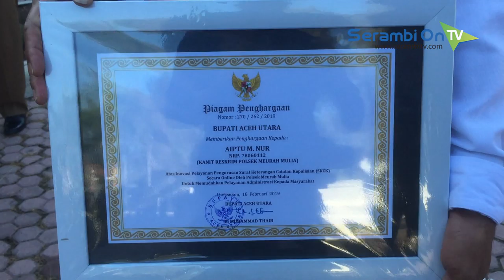Beri Pelayanan Secara Online, Kapolsek Meurah Mulia dan Anggotanya Dapat Penghargaan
SERAMBITV.COM, LHOKSEUMAWE – Kapolsek Meurah Mulia Iptu Boestani SH MH beserta empat anggotanya, Senin (18/2) mendapatkan penghargaan dari Pemerintah Aceh Utara. Penghargaan diserahkan Bupati Aceh Utara Muhammad Thaib di sela-sela apel gabungan yang berlangsung di halaman kantor bupati setempat.

Adapun rincian empat anggota Polsek Meurah Mulia yang ikut menerima penghargaan, yakni Aiptu Maimun, Aiptu M Nur, Bripka Hamjaya Brigadir Marzuki.

Bupati Aceh Utara Muhamamd Thaib, menyebutkan, penghargaan ini diberikan atas dasar Polsek Meurah Mulia telah melahirkan program  inovatif melayani masyarakat secara online.

Masyarakat yang melaporkan kehilangan, pengurusan SKCK, surat keterangan miskin dan lainnya cukup mengirimkan pesan via aplikasi WhatsApp ataupun e-mail. Setelah di proses surat-surat tersebut juga akan diantar oleh Bhabinkantibmas ke rumah warga yang bersangkutan.

Kapolres Lhokseumawe AKBP Ari Lasta Irawan, melalui Kapolsek Meurah Mulia Iptu Boestani SH MH, menyebutkan, program inovasi pelayanan secara online sudah berlangsung sejak setahun lalu. Contoh pelayanan online, bila ada masyarakat yang membutuhkan surat rekomendasi pembuatan SKCK, maka warga hanya perlu mengirim data diri, foto kopi KTP, KK dan surat rekomendasi dari keuchik, lewat whatshapp atau email. Saat surat sudah selesai dibuat, maka Bhabinkantibmas akan langsung mengantar ke rumah masyarakat tersebut. “Pastinya gratis, tanpa dipungut biaya apapun,” tegas Iptu Boestani.

Contoh lainnya, bila adanya kehilangan barang, masyarakat cukup membuat kronologis kejadian, selanjutnya penyidik didampingi Bhabinkantibmas akan mendatangi lokasi, korban juga akan dimintai keterangan di rumahnya.